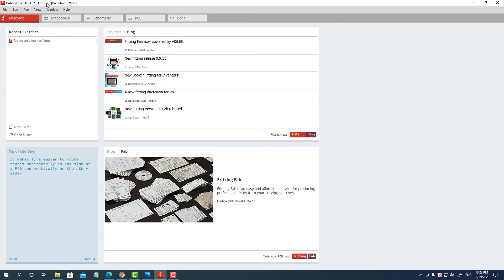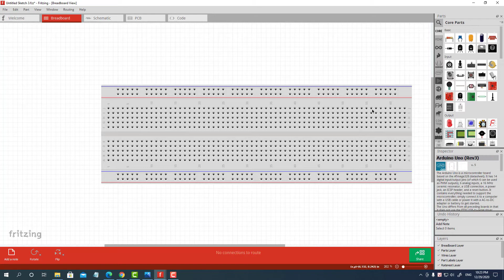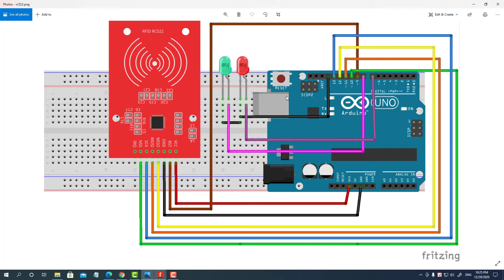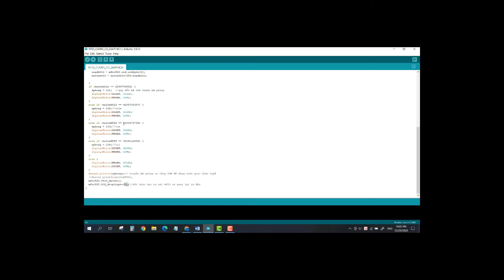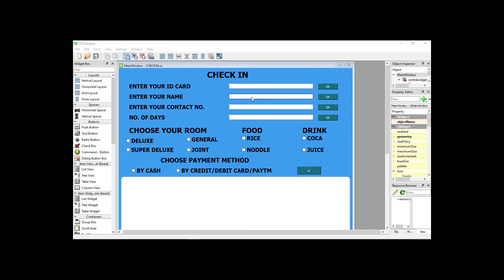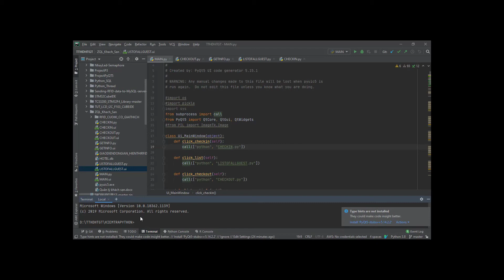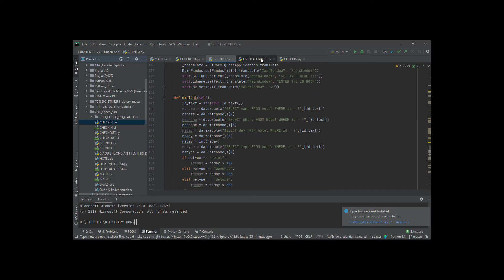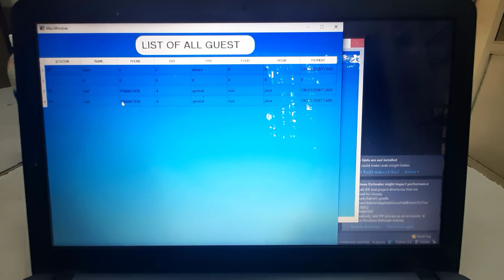Hệ thống quản lý phòng trong khách sạn sử dụng công nghệ RFID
Hiểu được hoạt động của công nghệ RFID
Ứng dụng công nghệ RFID trong quản lý phòng tại khách sạn